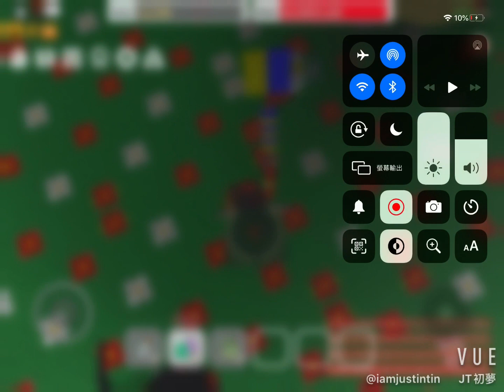Roblox蜂群模擬器丨大家都可以玩丨搵唔同嘅NPC做任務丨最後竟然驚見狼人！